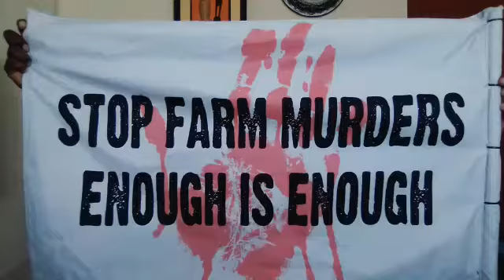PETRUS PHAKAMILE SITHO | SUPPORT COURT CASE OF ANDRE PIENAAR| 24 & 25 MARCH 2022 BETHLEHEM SA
PETRUS PHAKAMILE SITHO AN ACTIVIST AND THE 1ST ONE TO INTERVIEW THE FAMILIES OF THE FARM MURDERED VICTIMS, NOW ASKING FOR YOUR SUPPORT WITH THE COURT CASE OF MR ANDRE PIENAAR 24 & 25 MARCH 2022 BETHLEHEM SOUTHAFRICA

PLEASE SUPPORT A GOOD CAUSE - HEP PETRUS WITH FUEL MONEY TO GET TO THE COURT ON THE 24 /25 MARCH 2022

PLEASE CONTACT PETRUS ON HIS CELL NUMBER

"NO FARMER, NO FOOD FOR THE PEOPLE, NO FUTURE"

Petrus Phakamile Sitho
PPS STOP FARM MURDERS & VIOLENCE

◾Banking Details for Petrus Phakamile Sitho: 💵
Account Name: Petrus Phakamile Sitho
Bank: Capitec
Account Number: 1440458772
Savings Account
Branch Code: 470010
International Code: CABLZAJJ